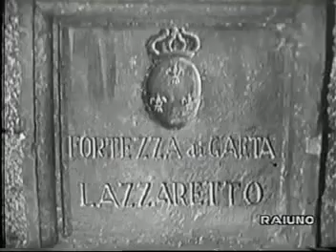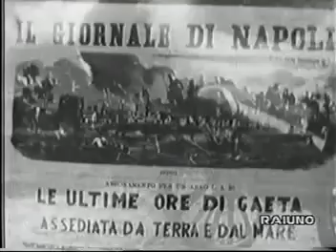LAlfiere (1956) 6x6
LAlfiere: lo sceneggiato a soggetto storico agli albori della televisione italiana. Fu uno dei primi sceneggiati televisivi prodotti dalla Rai (precisamente il quarto) ed il primo sceneggiato.